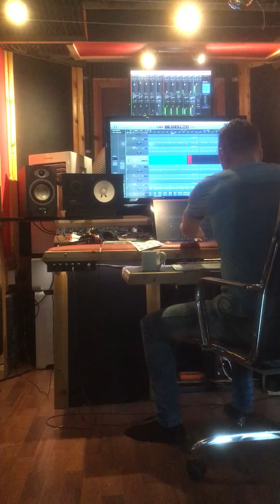Strawberry Break studio session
Scott Ralph, Jordan Swann and Mike Rhead. Trio.